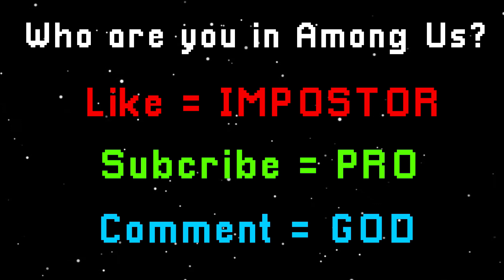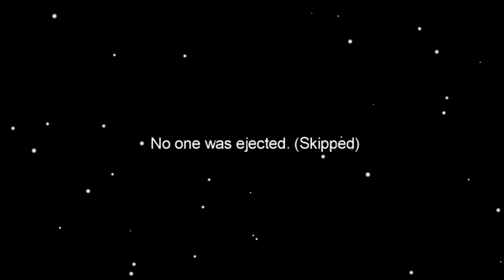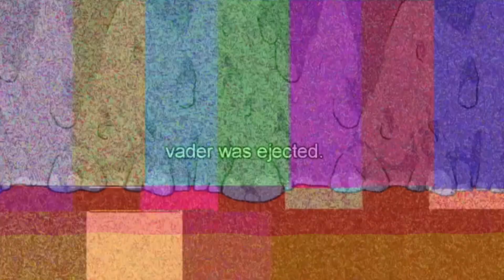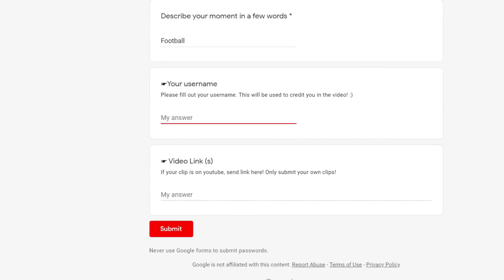*WTF* HACK OR GLITCH?! / Funny Moments #48